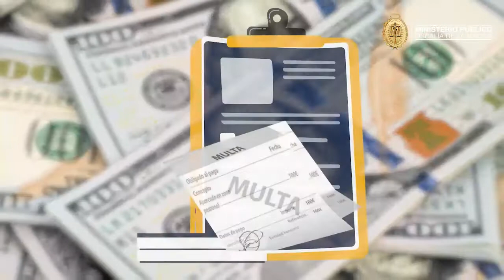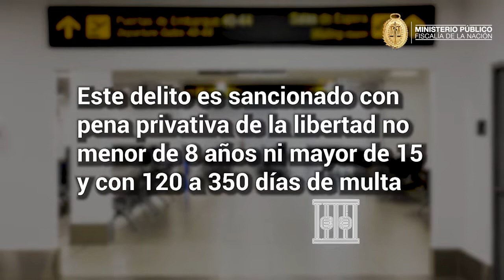DINERO TRANSFRONTERIZO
Cuando un viajero ingresa o sale del país está obligado a declarar montos superiores a los S10 000 o su equivalente en soles. Si no lo hace, las autoridades pueden retener el dinero, imponer multa o abrir una investigación. Más detalles en este video.